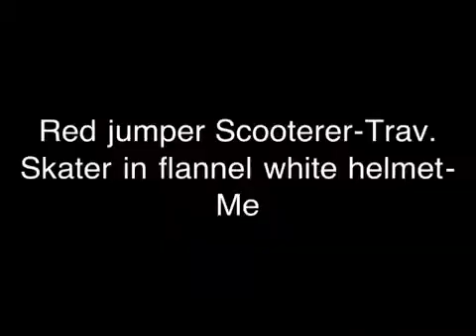Weekend with Trav part 2/2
No music added so feel free to listen to your own music :)